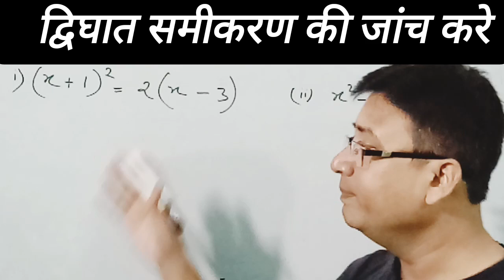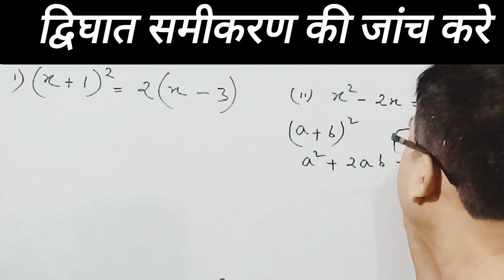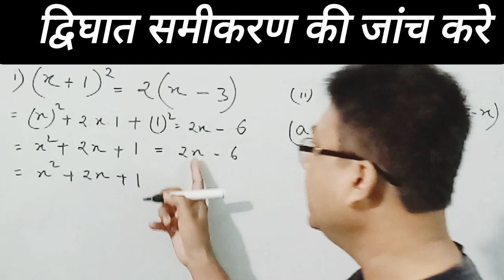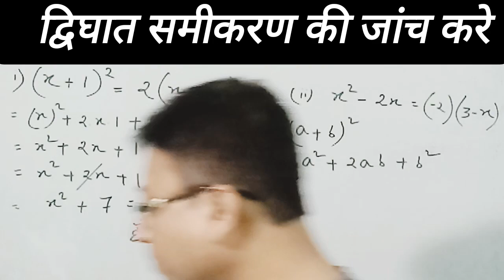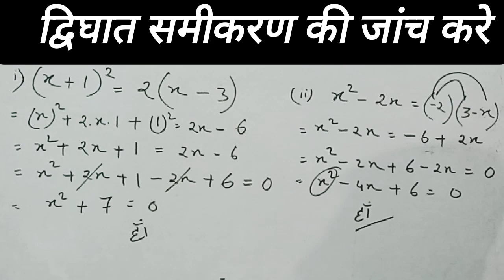solving quadratic equations | द्विघात समीकरण को हल करना सीखे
Class 10 Chapter 4 Quadratic Equations | द्विघात समीकरण को हल करना सीखे
द्विघात समीकरण को हल करना सीखे  quadratic equation  samikaran gunankhand kaise nikale
आ गया सिर्फ 5 सैकेण्ड में बनाने वाला ट्रिक  द्विघात समीकरण का ट्रिक
Quadratic Equation Solution  इससे Fast Trick पूरे Youtube पर नही मिलेगा For railway ssc banking
QUADRATIC EQUATION द्विघात समीकरण COMPLETE TOPIC CLASS 01 Aditya Ranjan SSC 2023 CGL CHSL MTS GD
Quadratic Equations   Class 10 Maths Chapter 4   Quadratic Formula   Solving  CBSE Class 10th Term 2
Class 10 Chapter 4 Quadratic Equations Maths Challenge
dwighat samikaran
dighat samikaran class 10
dwighat samikaran class 10
dighat samikaran
dvighat samikaran
dwighat samikaran in hindi
dighat samikaran ke mul gyat kijiye
samikaran,dwighat samikaran mcq
dwighat samikaran formula
dwighat samikaran class10
dwighat samikaran class 10 4.1
dwighat samikaran class 10 math
duighat samikaran kaise n
dighat samikaran ka sutra
dighat samikaran formula
dwighat samikaran kaise nikalte hai
Excel Basic Formulas
Excel basic formulas and functions
excel basic for beginners
top 10 excel formulas
 top 10 excel basic formulas

MathGuru Channel | मेरे MATHGURU चैनल में आपका स्वागत है | कमजोर विद्यार्थी के लिए सुनहरा अवसर |